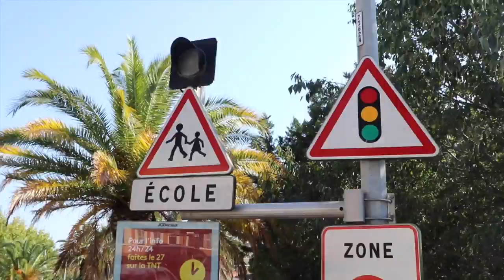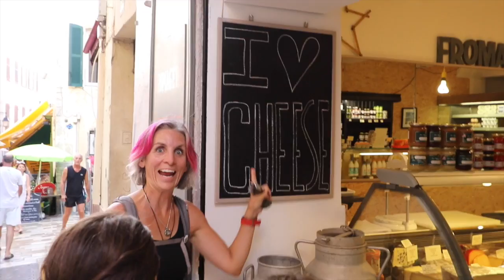LIVING IN FRANCE - FIRST DAY OF SCHOOL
Today was the first day of school for the kids in Hyères and the first afternoon off for the adults.  See how the kids liked the first day.

Equipment -